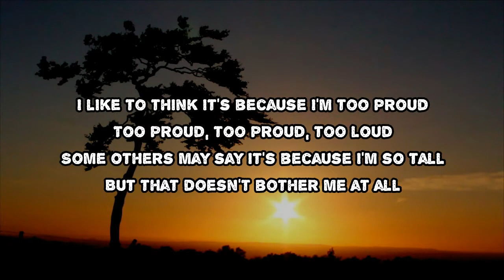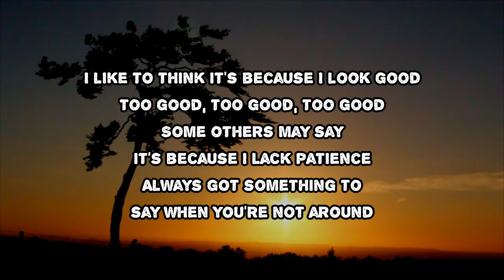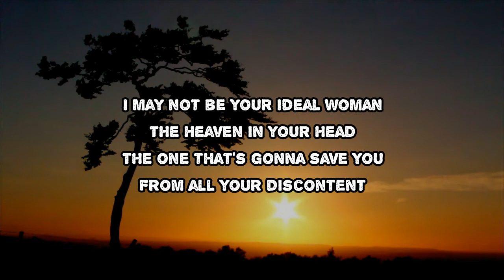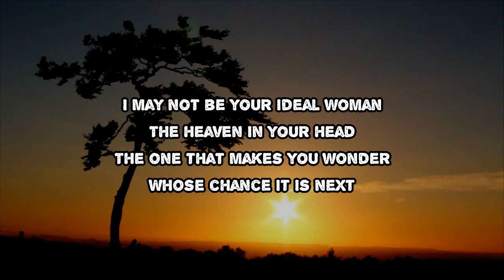Celeste - Ideal Woman (Lyrics)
Ideal Woman by Celeste
Album: Not Your Muse

Ideal Woman Lyrics:

I like to think it's because I'm too proud
Too proud, too proud, too loud
Some others may say it's because I'm so tall
But that doesn't bother me at all
I may not be your ideal woman
The heaven in your head
The one that's gonna save you
From all your discontent
May not be your ideal woman
The freedom that you get
Please don't mistake me
For somebody who cares
I like to think it's because I look good
Too good, too good, too good
Some others may say it's because I lack patience
Always got something to say when you're not around
Ooh, I can't pretend
The one that makes you wonder
Whose chance it is next
The freedom that you'd get
For a woman who cares
Woman

Ideal Woman
#​NotYourMuse